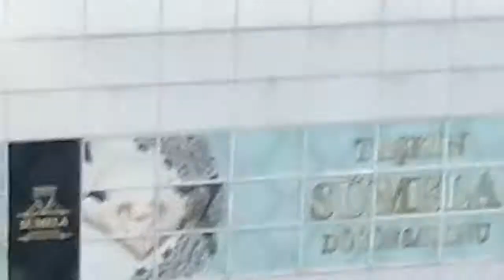Sakarya manzaraları 1